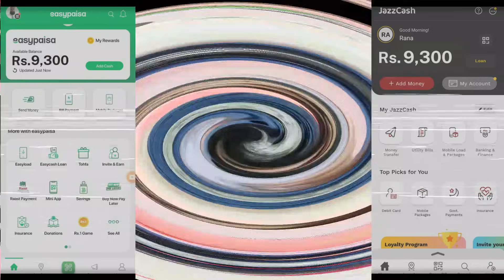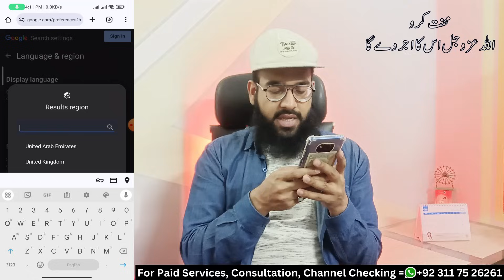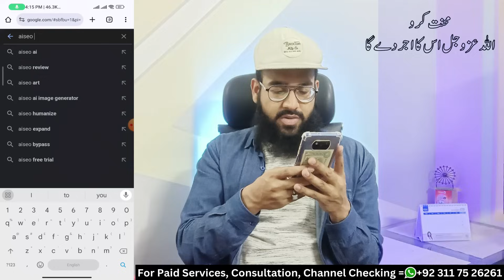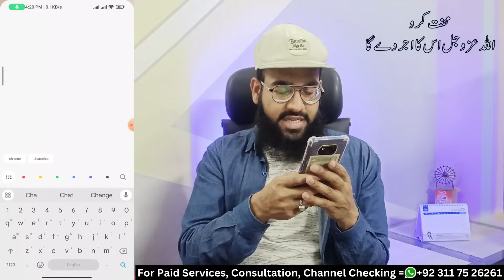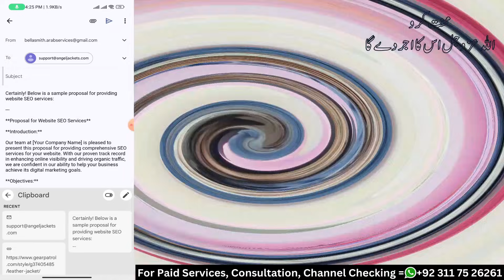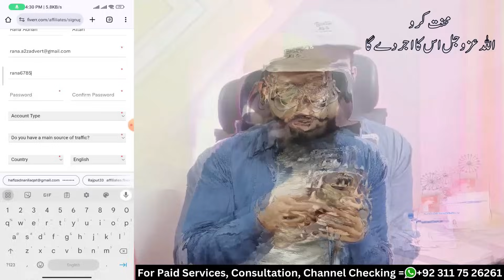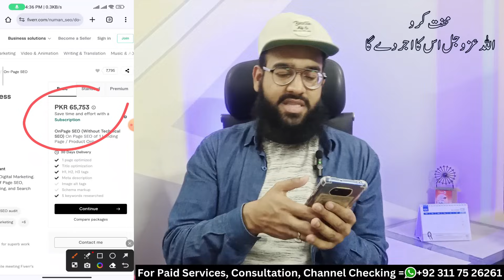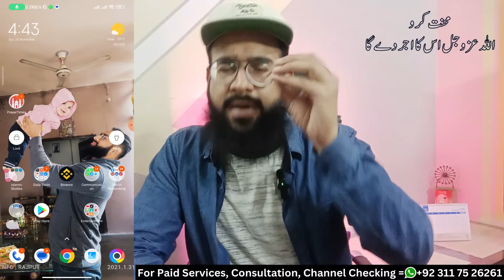Online Earning in Pakistan without Investment from Gmail Account 🔥|| Gmail se Paise kaise Kamaye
Online Earning in Pakistan without Investment from Gmail Account 🔥|| Gmail se Paise kaise Kamaye || Rana sb

In this video, I'll tell you Online Earning in Pakistan without Investment from Gmail Account. This is the complete tutorial telling you the original and easy way about Online Earning in Pakistan without Investment from Gmail Account.

Useful Videos & Playlists for You to Watch:

How to Use Chat GPT - Chat GPT to Make Money Online - Chat GPT, Open AI Full Information Urdu/Hindi: